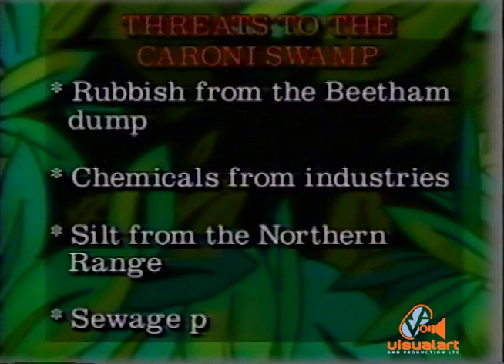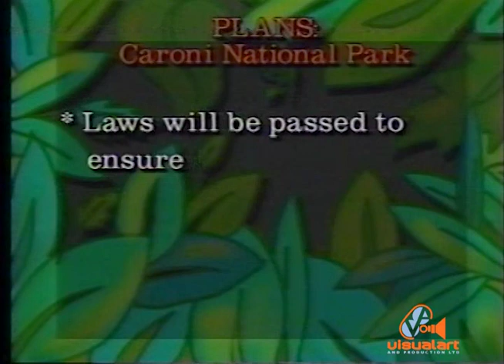CCN Special report with Ira Mathur - "The Hidden Sanctuary" - TV6 (1993)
Ira Mathur takes a trip to the Caroni Swamp in this special report.